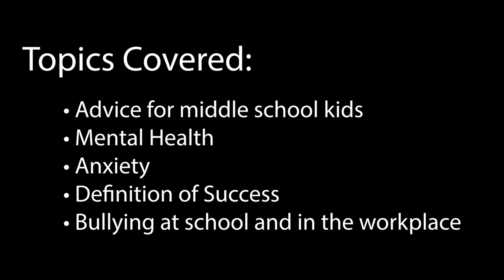High School Survival Guide - Year 9 and Beyond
A high school survival guide for helping students around the world to have an easier path through Year 9 and beyond in highs school. To hear what it's like from a teacher's perspective. Featuring Brittany Fenwick as a guest on the episode.

This channel is about the life of a school teacher that wants to give back more than inside his one classroom in one school. Sev is a passionate educator who is always rediscovering his own path and by sharing his findings along the way.

Seva Mozhaev is an avid creator and runs his brand Sev's Pics. He’s an educator, student and future owner of the whole floor of a building in the centre of a city purely to benefit others and to play table tennis.

I want to reach as many people as I can just to benefit their lives with the stories from my personal experiences.